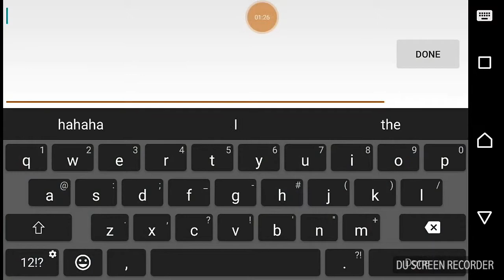Mganga Gameplay - Ultimate Build - MVP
5v5 Ranked game
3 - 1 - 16 Mvp with lagged game